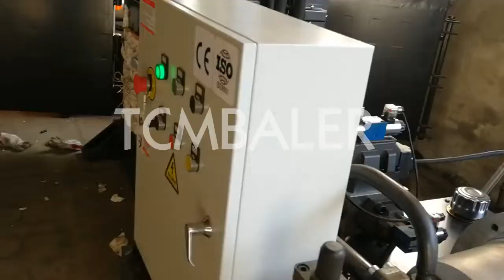coconut fiber 120kgs beiling press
TCM BALER TCMBALER is a professional fiber baler machine manufacturer and supplier in China for more than 18 years, and we can offer coconut fiber 120kgs beiling press for sale with a cheap wholsale factory price for our customers without any agent or dealers if you wanner buy our coconut fiber 120kgs beiling press.